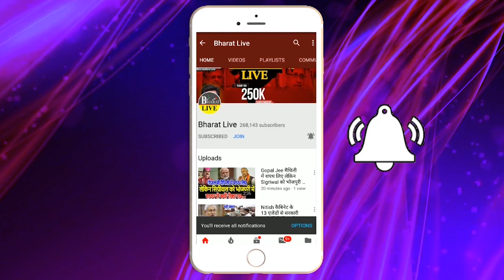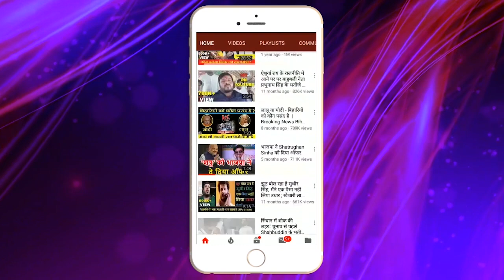महंगाई पर सवाल पूछते सीसा चढ़ा निकल लिए वित्तमंत्री तारकिशोर प्रसाद !